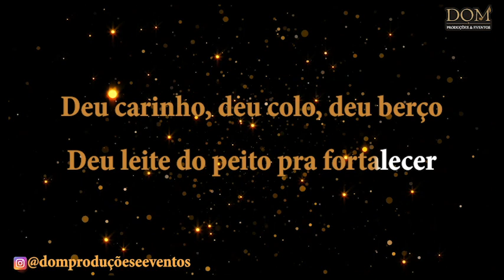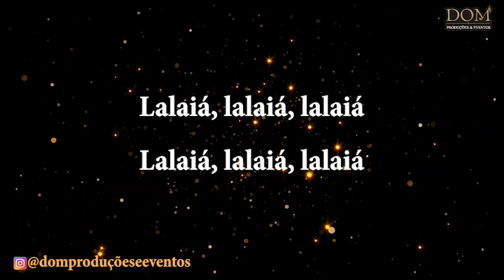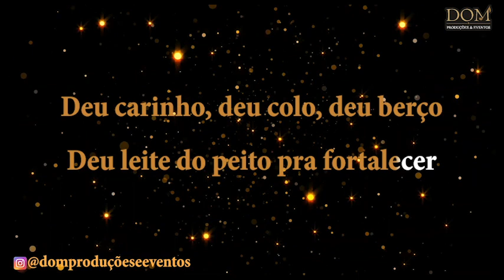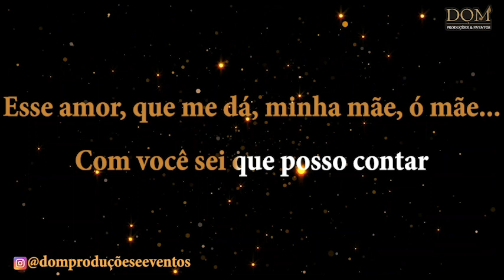Samba-Okê - Samba Pra Gente - Coisa de Mãe - Karaokê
Karaokê / Videokê / Playback / Instrumental / Base da música "Coisa de Mãe", versão de Samba Pra Gente

Só ela Deu amor, deu a luz, deu a vida pra você viver
Deu carinho, deu colo, deu berço
Deu leite no peito pra fortalecer
Só ela Só ela é capaz de enfrentar qualquer fera pra te proteger
Só ela Esperou nove meses pra você nascer, ô
Deu carinho, deu colo, deu berço Deu leite no peito pra fortalecer
Nada vai durar eternamente
Como o verdadeiro amor de mãe
Ela é quem te passa confiança Independente da idade
filho é sempre criança Obrigado, minha mãe
Ó mãe É um presente de Deus esse amor que me dá
Tanto amor Ó mãe Com você sei que posso contar!
Lá, lá, iá, Lá, lá, iá
Lá, lá, iá
Ô, ô Lá, Lá,Lá,já...